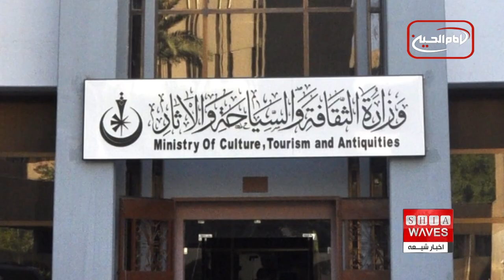چند خبر کوتاه:چهارشنبه 5 اردیبهشت ماه 1403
انفجار مهمات به‌جامانده از جنگ در جنوب افغانستان جان سه کودک را گرفت
ارمنستان و جمهوری آذربایجان مرز مشترک میان خود را تعیین می‌کنند
تاکید وزیر خارجه آمریکا قبل از سفرش به چین بر تداوم نسل کشی در سین کیانگ
کشف شهر ۱۰ هزارساله در استان واسط عراق
شهادت یکی از اعضاى حوزه علمیه زینبه در سوریه توسط سنی‌های تندروی د۱عش